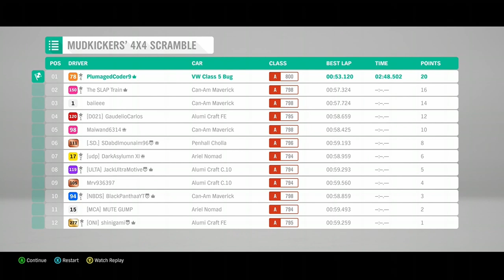Super G-I-EX Way Of The Driver - Buggie In The Snow